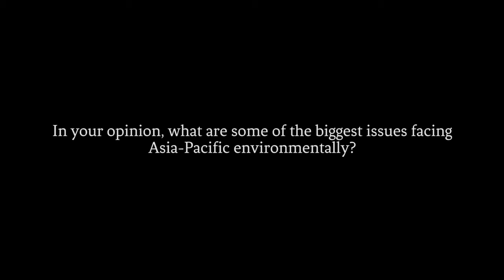Himlal Baral - Forests to aid climate change impacts on geographical diversity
A Q&A with CIFOR senior scientist Baral at the 2018 Asia-Pacific Rainforest Summit.